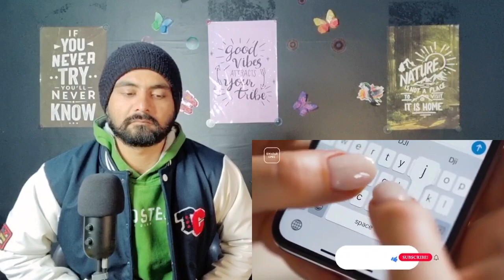Indian Reaction On Lithium Discovery in Pakistan | Historical Change In Economy